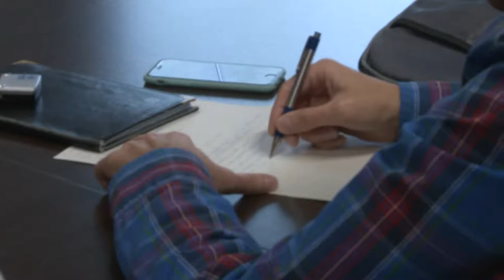Átvette megbízólevelét Ács Rezső - Szekszárd polgármestere 20191105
Átvette megbízólevelét Ács Rezső és ezzel hivatalosan is ő marad Szekszárd polgármestere a következő 5 évben. Az átadás kapcsán azt mondta, hogy fontos lenne mielőbb megalakítani az új képviselő-testületet, mert jelenleg nem születhetnek meg fontos, a város életét is befolyásoló döntések.